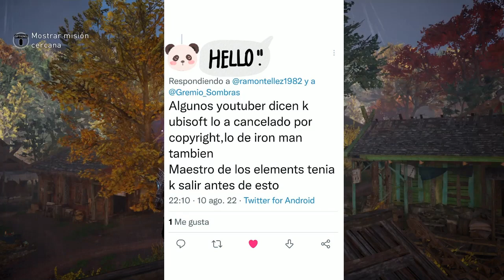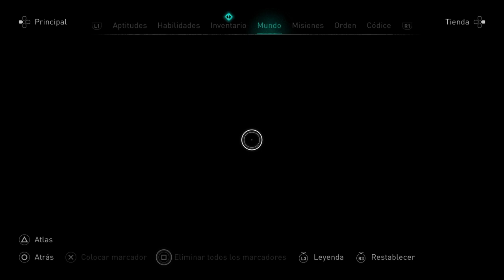Assassin creed valhalla - ubisoft podría haber anulado la salida del pack de maestro de los elemento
Esta cancelación también afectaria al pack de "ironman" que se supone que tiene que salir en unas semanas.